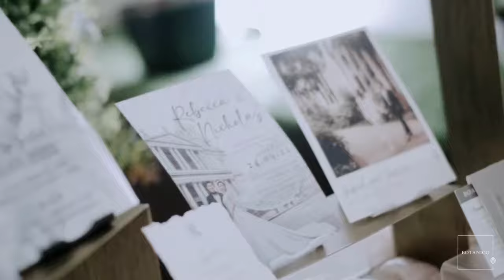1-Group | Botanico at The Garage - Garden Wedding Venue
Where romantic garden fairytale weddings and personal touches are woven through, fall in love with tranquil botanic charm as you discover a garden wedding experience that’s uniquely yours at Botanico at The Garage.

An enchanting venue nestled in the heart of Singapore Botanic Gardens, exchange your nuptials in our al fresco courtyard suited for intimate celebrations, before concluding your once-in-a-lifetime occasion with loved ones in our pillarless dining hall elevated with modern European cuisine.